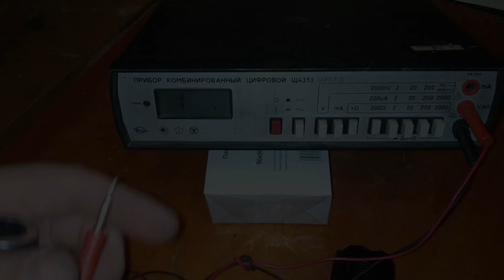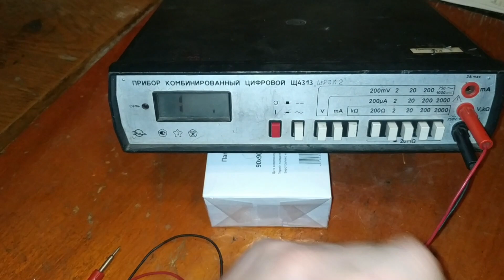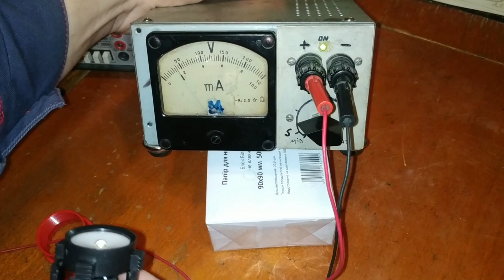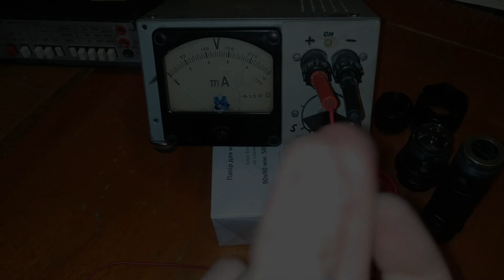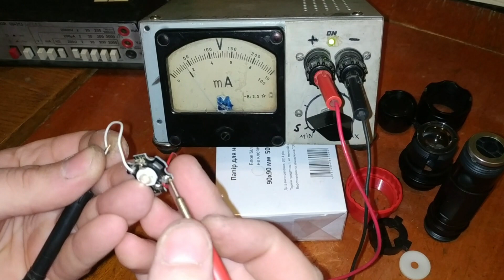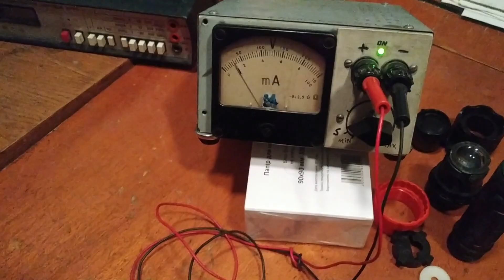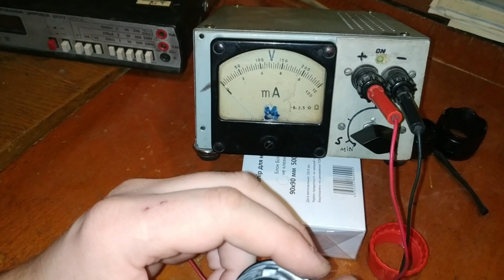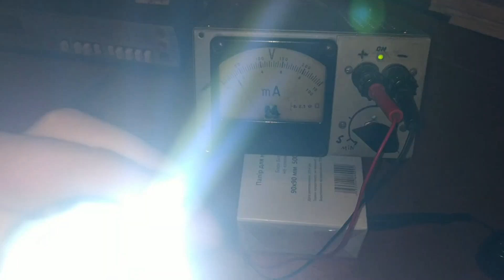Как отремонтировать фонарик.👻 Фонарик мигает и/или не работает.😁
Фонарик время от времени перестаёт светить. Иногда помогает потрясти или постучать рукой, чтобы свет появился. Ремонт фонарика.